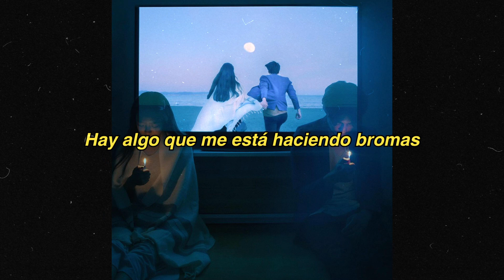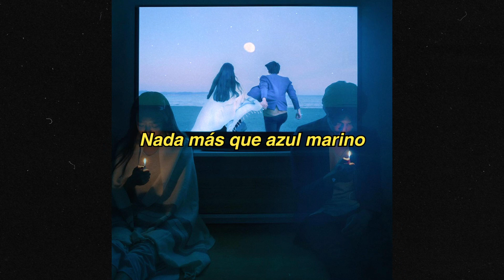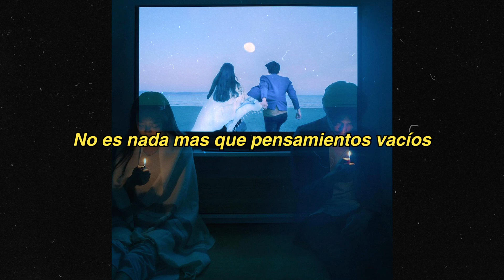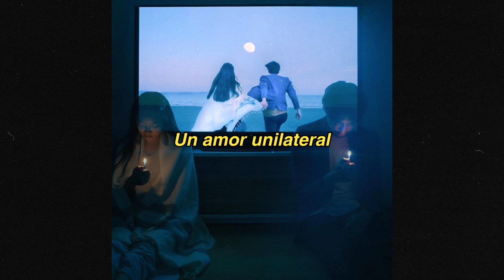gglum - Navy (Sub. Español)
☁ Support  t i r e d s k y

Lyrics:
Up above
There’s something playing jokes on me
One sided love
The type that makes it hard to breath
I’m tired
Kind of

When will we stop dancing around and just discuss how we can bring the end to it all

You give me nothing
Nothing but navy through
Ah
I hate when you hold me
It’s fake and it’s lonely
Ah

Us alone
Been separated from the others
Under the glow
Illuminate a new dimension
Face moves close
The start and end begins with missed connections
Best to leave it
Never mentioned again

Ah
I hate when you hold me it’s fake and it’s lonely
Ah

It’s nothing more
Than empty thoughts
Your anger leaking through the floor

It’s nothing more
Than empty thoughts

Ah
Ah

Up above
One sided love
Im tired
Kind of